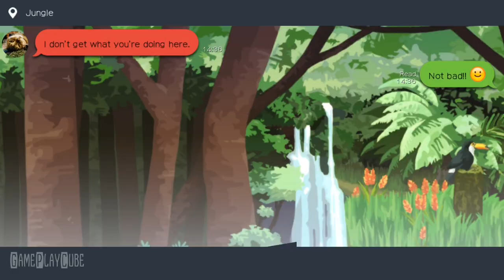Day Off (By PONOS) iOS/Android Gameplay Video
Can you make it home?? Press the gas, control your office chair in the air!

~ Special thanks to PONOS for this Awesome Game ~